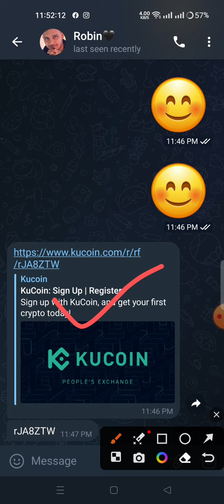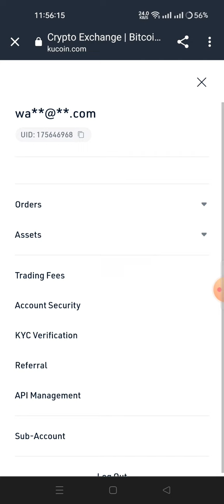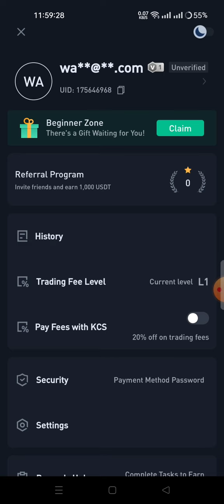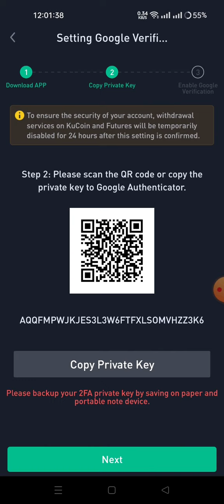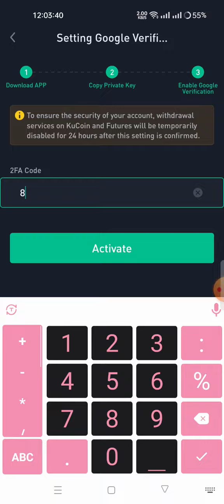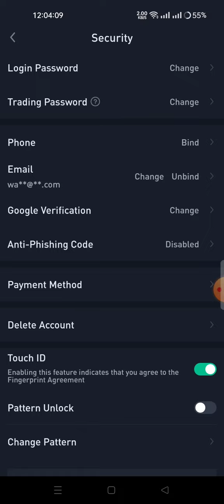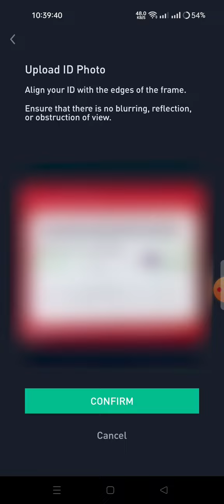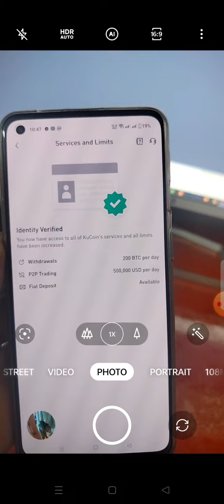KUCoin একাউন্ট খোলার সঠিক নিয়ম | How To Create Verified KUCoin Account | KUCoin KYC Verification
Kucoin is one of the best crypto exchangers in the world. If you work with crypto or if you are a new trader then you must have a KYC-verified Kucoin account. So, In this video, I will show you how to create Kucoin Account and how to complete KYC verification with mobile. If you want to use Kucoin on your computer no problem. you have to use a mobile for KYC verification.

Aamer Website Paben.

Video: KUCoin একাউন্ট খোলার সঠিক নিয়ম | How To Create Verified KUCoin Account | KUCoin KYC Verification